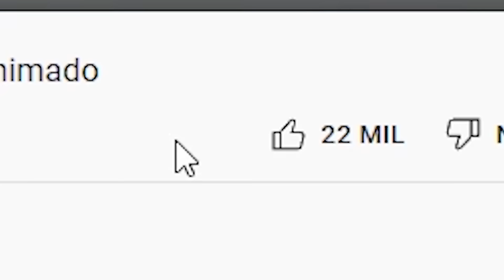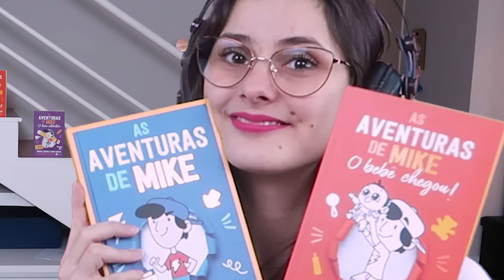REAGINDO AO EPISÓDIO 9 DE AS AVENTURAS DE MIKE | Dearo e Manu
Apresentação: Gabriel Dearo e Manu Digilio
Edição: Lucas Precinoto
Thumbmaker: Kauê Mendes